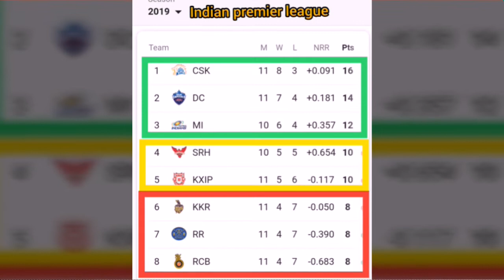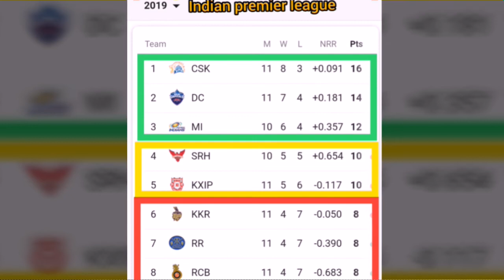Csk vs mi | The El Clasico match Preview | ipl point table analysis | ipl 2019 | dhoni | rohit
Csk vs mi preview | The El Clasico match Preview | ipl point table analysis | ipl 2019